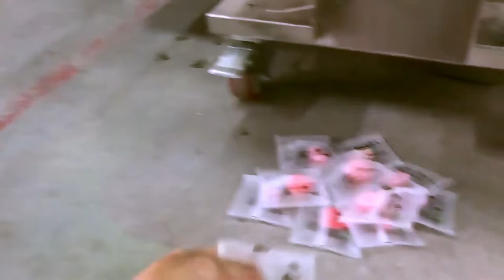Tablet bowl counting packaging machine single plate counter bagging equipment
Product Description-- single plate counting bagging tablets machine:
1. English and Chinese screen display (other language available)
2. PLC control, function is more stable, adjustment any parameters no need stop machine.
3. Servo motor pulling film, position accurately
4. Temperature independent control system, precision get to ±1℃
5. Horizontal, vertical temperature control, suitable for various of laminated film, PE film packing material
6. Feeding, Weighing, Filling, Bag-making, Sealing, Cutting, Packing, Date printing inone operation.
7.Various bag type: pillow sealing, 3 side seal, 4 side seal.8. Work circumstance quite, low noise.
9. Various bag type: pillow bag, gusset bag, stand up bag, etc.
Detailed Images
Vibration tray:Precise material
Photoelectric sensor:Sensing material
Bag former:Bag shape more beautiful
Packing Products
Screw and Dowel
Tablet
Button
Electronic Component
Medical
Chocolate Beans
Machine Parameters
Packing speed 25~70bags/min
Bag weigh 50~150mm
Bag length 40~200mm
Power Specifications 220V,50Hz,1.2Kva
After-sales service
production line running for more than 5months in factory:
UK Agent Office
69 Waterloo Road Manchester England M8 8FJ